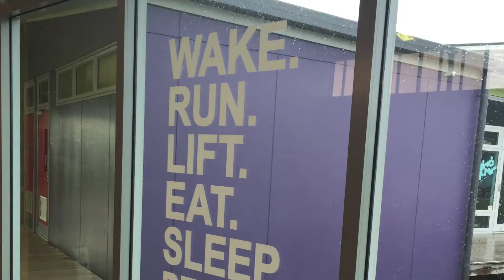DYE Trailer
Some of what our DYE courses have to offer at Level 1, 2 and 3 of the NZ curriculum.